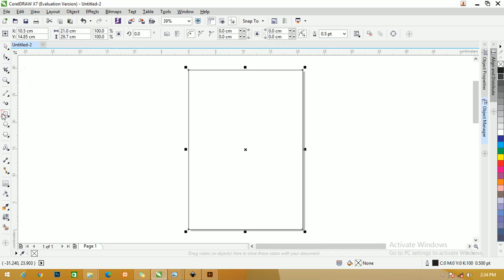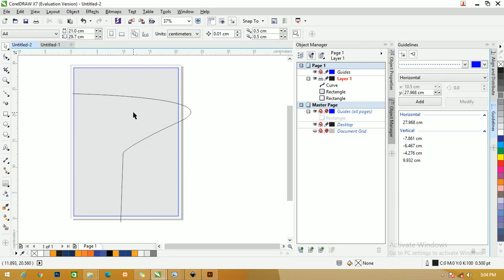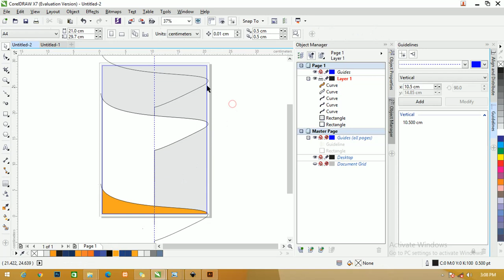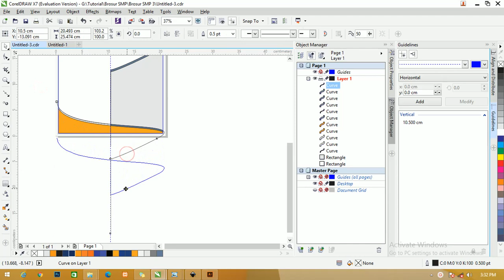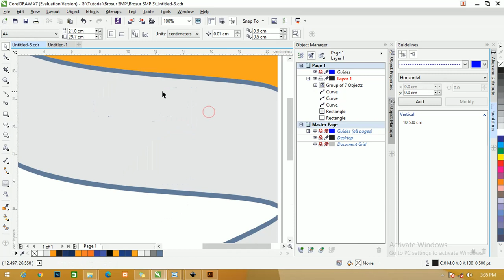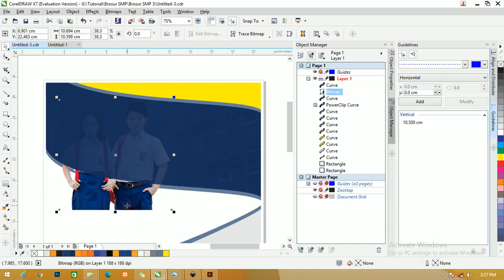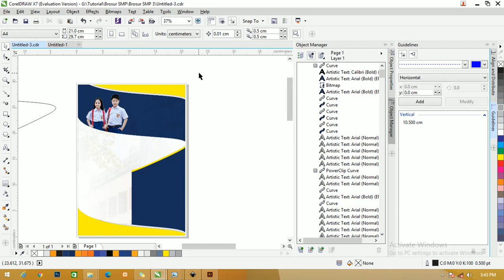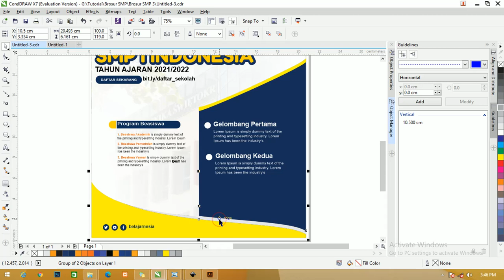Free File : Desain Brosur PPDB SMP Dengan Coreldraw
Selamat datang di teman-teman kali ini kita akan membahas tentang brosur yang sudah saya buat oleh saya sendiri dengan menggunakan aplikasi desain dengan judul Free File : Desain Brosur Penerimaan Siswa baru smp Coreldraw

Menggunakan kertas landscape agar terlihat lebar dengan ukuran kertas A4 atau 21 cm x 29.7 cm dilengkapi juga dengan beberapa informasi tentang biaya sekolah dan waktu pendaftaran.

File File :Download Desain Brosur Penerimaan Siswa baru smp Gratis
Fungsi Brosur